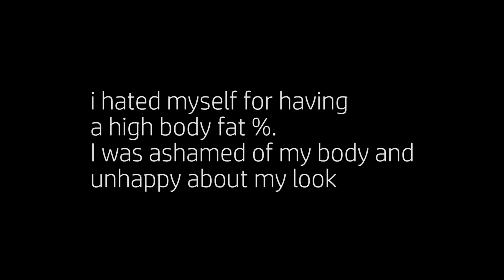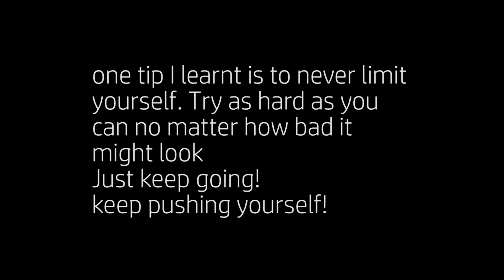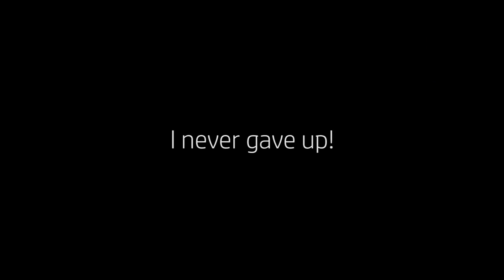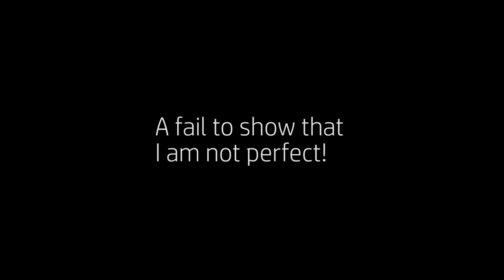My one year body transformation 2016-2017 (calisthenics only)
Hey guys! This video presents my one year body transformation (calisthenics only). No supplements or any other stuff, all natural! The message behind this video is to show and anyone can achieve their goal no matter what. You just have to keep on going and never give up!

Take/Five - Pompeii